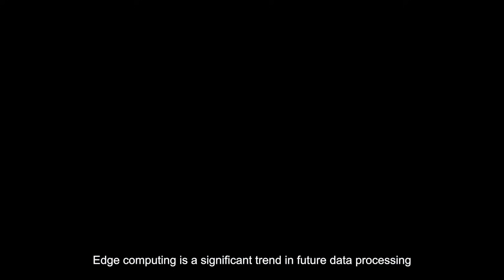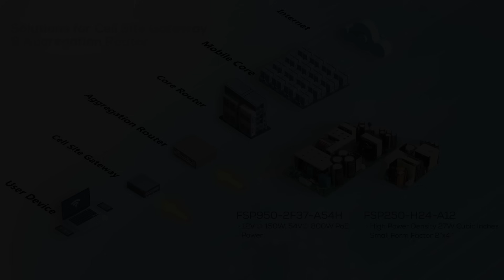【Featured Product】Edge Computing and AI Server Power Solutions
Edge computing is a significant trend in future data processing due to the emergence of technologies such as the Internet of Things, artificial intelligence, and 5G.
For edge computing, data centers need scalable, digital, and communicative power supplies. Terminal devices require intelligent, miniaturized, and durable power supplies for harsh environments.
FSP Group has over 30 years of experience in developing power supply products that meet industry needs and always leads the market.